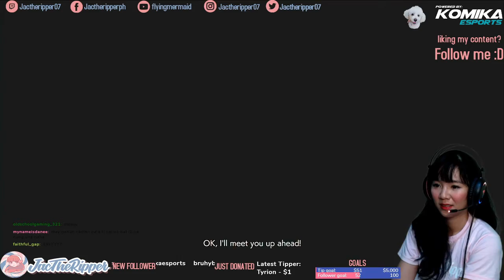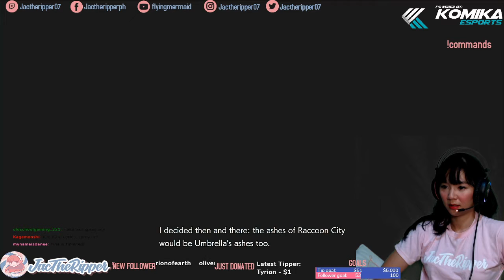Resident Evil 3 first playthrough part 3 ENDING